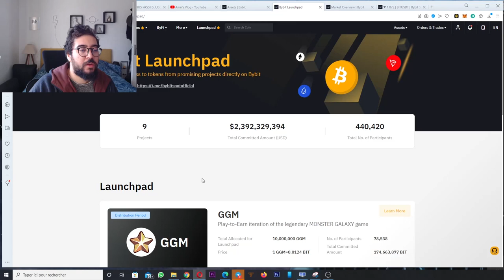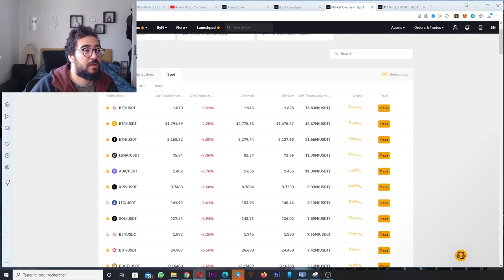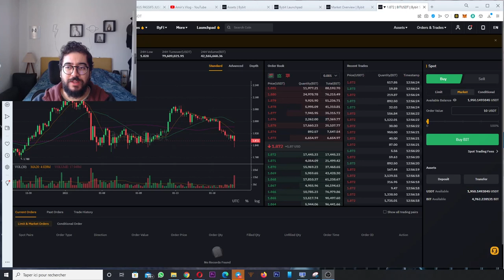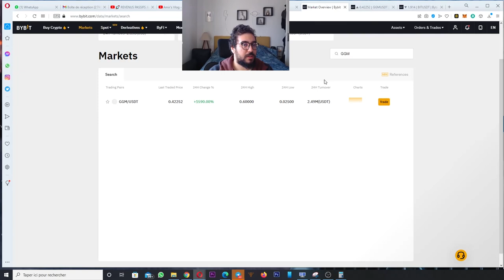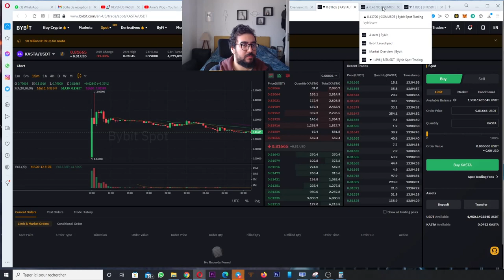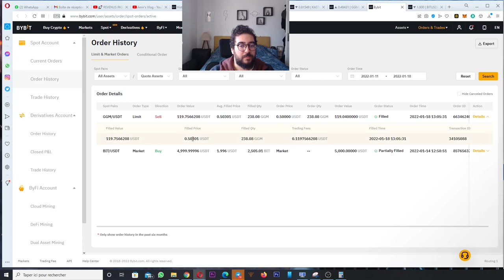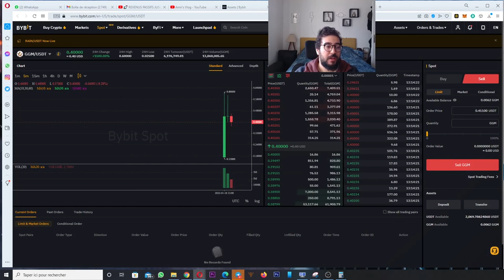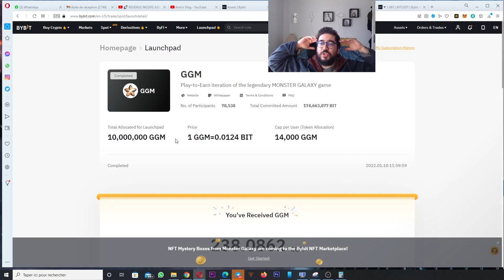Monster Galaxy على المباشر ! حققت 1500 درهم في 5 دقائق بتداول هاد العملة الرقمية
▬▬▬▬▬▬▬▬▬▬▬▬ 📞 GARDONS CONTACT  ▬▬▬▬▬▬▬▬▬▬▬▬▬

▬▬▬▬▬▬▬▬▬▬▬▬▬▬ INFORMATIONS ▬▬▬▬▬▬▬▬▬▬▬▬▬▬

حصريا40